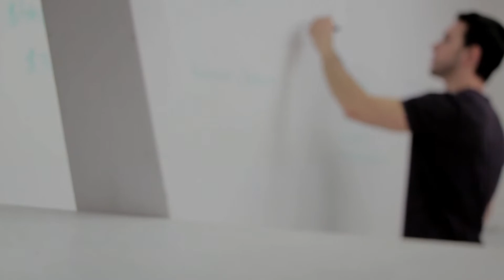Vincent Hendricks - Portræt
STAY CURIOUS: Hvad er dit arbejde, og hvorfor er det vigtigt? Det spurgte Vincent Hendricks’ søn ham om for ti år siden. Det blev hans udgangspunkt for at indsamle og bruge sin viden og kunnen til gavn for fællesskabet. I spændingsfeltet mellem humanvidenskab og teknologi arbejder Vincent Hendricks med at forstå mekanismerne bag misinformation.